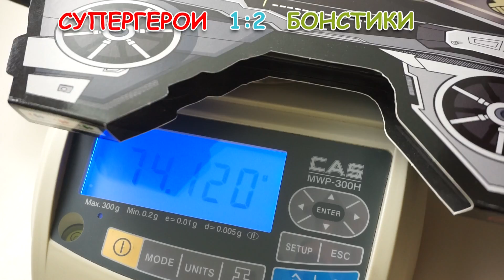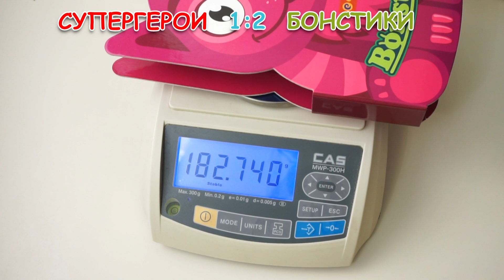БОНСТИКИ vs СУПЕРГЕРОИ МАРВЕЛ | BONSTICKS vs MARVEL | Батл между бонстиками и стикизами. Обзор.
В этом видео вы увидите новый батл между фигурками на липучках.